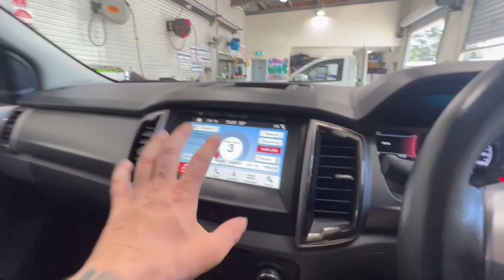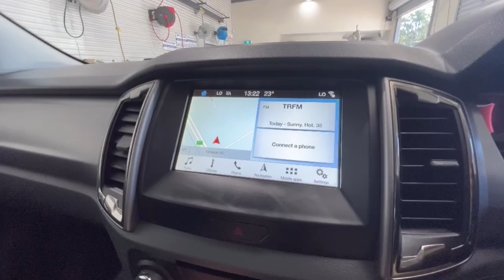2018 Ford Ranger Traralgon VIC U53693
2018 Ford Ranger PX MkII MY18 4X4 Dual Range - Stock#: U53693